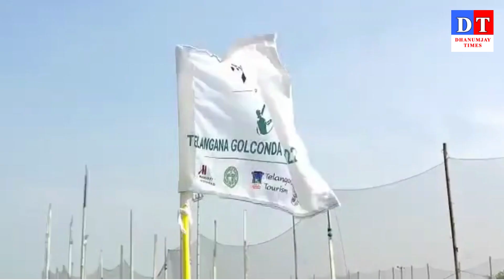తెలంగాణ గోల్కొండ మాస్టర్స్ గోల్ఫ్ టోర్నమెంట్ 2022 విజేతలు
హైదరాబాద్ గోల్ఫ్ క్లబ్ లో ప్రొఫెషనల్ గోల్ఫ్ టూర్ ఆఫ్ ఇండియా ఆధ్వర్యంలో  జరిగిన తెలంగాణ గోల్కొండ మాస్టర్స్  టోర్నమెంట్ - 2022 ముగింపు కార్యక్రమంలో మంత్రి శ్రీనివాస్ గౌడ్ గారు ముఖ్య అతిథిగా పాల్గొన్నారు. గోల్ఫ్ టోర్నమెంట్ విజేతలకు ట్రోఫీ లను, ప్రైజ్ మనీ  అందించారు. ఈ గోల్ఫ్ టౌర్నమెంట్ లో 121 మంది ప్రొఫెషనల్ గోల్ఫర్స్, 5 అమేచూర్ గోల్ఫర్స్ తో పాటు ఇండియా, USA, శ్రీలంక, నేపాల్, బంగ్లాదేశ్ కు చెందిన ప్రముఖ గోల్ఫ్ క్రీడాకారులు నితిన్ ఫెరారీ, త్యాగరాజ్, అనురా రోహన్, ప్రభు గారెన్, మహమ్మద్ అజార్  తదితరులు పాల్గొన్నారన్నారు. గోల్ఫ్ టోర్నమెంట్ లో ఢిల్లీ కి చెందిన  మను గందాస్ మొదటి స్థానం సాదించినందుకు 6 లక్షల రూపాయల ప్రైజ్ మనీ, రెండవ స్థానంలో నిలిచిన చండీగఢ్ కు చెందిన యువరాజ్ సింగ్ సందు కు 4 లక్షల రూపాయల ప్రైజ్ మనీ ని మంత్రి  శ్రీనివాస్ గౌడ్ అందించారు. అలాగే, ఈ టోర్నీలో పాల్గొన్న గోల్ఫ్ క్రీడాకారులకు, నిర్వాహకులను అభినందించారు. ఈ కార్యక్రమంలో ప్రొఫెషనల్ గోల్ఫ్ ఆఫ్ ఇండియా సీఈవో ఉత్తమ్ సింగ్ మండి, హైదరాబాద్ గోల్డ్ అసోసియేషన్ ప్రెసిడెంట్ జయంత్ ఠాగూర్ , వికాస్ సింగ్ PGTI మార్కెటింగ్ హెడ్ & గోల్ఫ్ టూర్, స్పాన్సర్స్ IRA infra చైర్మన్ నర్సిరెడ్డి లను అభినందించారు.

శ్రీనన్న గోల్ ఏం కొట్టాడు.. షాట్ చూడాల్సిందే..

Manu Gandas survived a scare on the final hole to defend his title with a four-day aggregate score of 23-under 257 in the IRA Telangana Golconda Masters golf championship at the HGA Golf Course (Golconda) in Hyderabad on Saturday. Despite a double-bogey on the final hole, Manu finished two strokes ahead of second-placed Yuvraj Singh Sandhu. Manu was richer by ₹6 lakhs while Yuvraj got ₹4 lakh. Both have won four times on the tour this year. Bengaluru’s Syed Saqib Ahmed (70) took the third place at 13-under 267 while the Chandigarh duo of Jairaj Singh Sandhu (12-under 268) and Angad Cheema (11-under 269) finished fourth and fifth respectively.